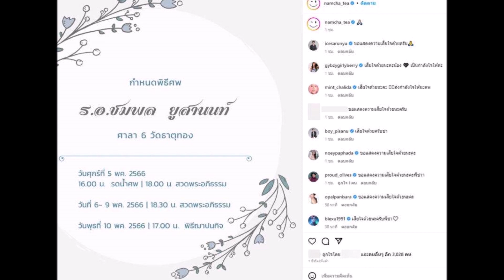น้ำชา ชีรณัฐ สูญเสียคุณพ่อ บอกลาครั้งสุดท้ายทำดีที่สุดแล้ว